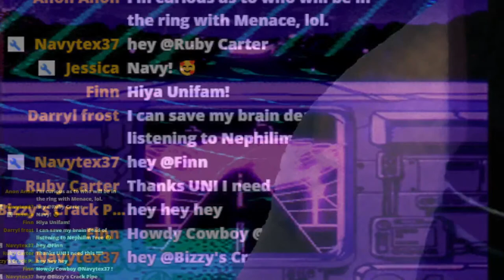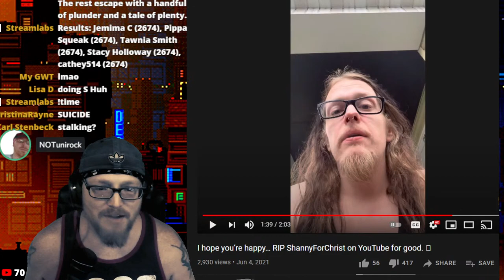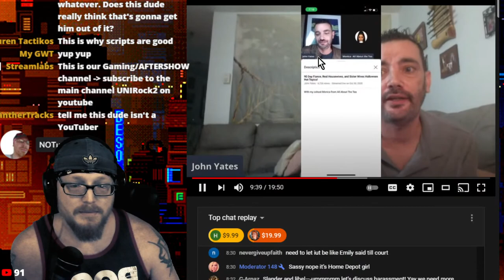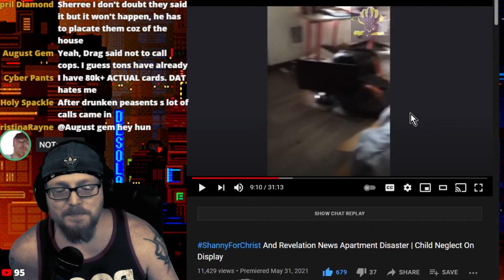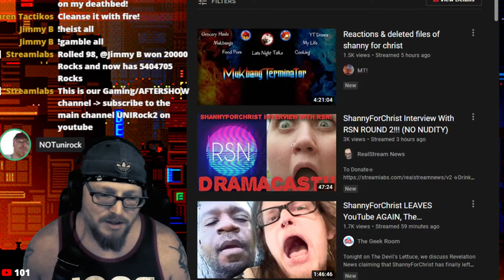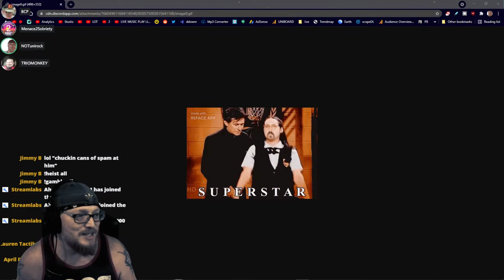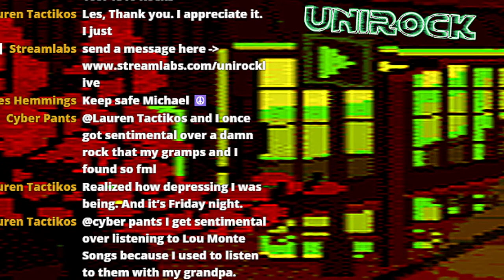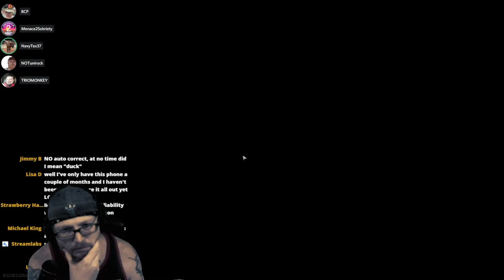BISCUIT TUESDAYS - KJP Settled (like, no duh) - shanny deleted - ScreenShotted Nightmares (RBd)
TOO SOON
FRAUDRAISER THE MOVIE
The cults narratives fully fall apart as the Non Sequitur Show court case explodes in front of the fraudsters.
also, we finish kraftys video on her separation from the cult and the reaction the cult members had to her leaving.
Krafty's Full Video (please watch it because it took me 2 hours just to get through the first 5 minutes, i encourage everyone to watch it all in one play through it is very much worth it)